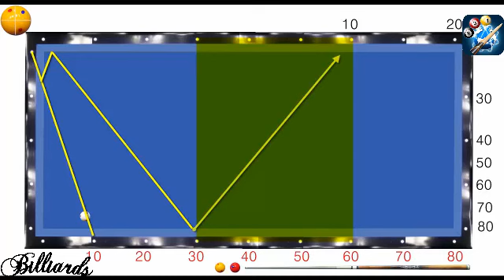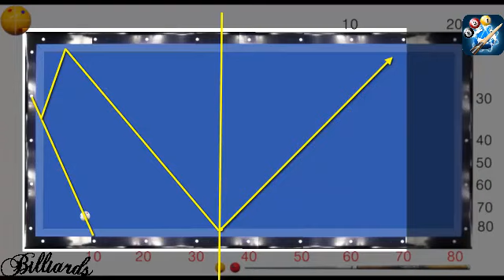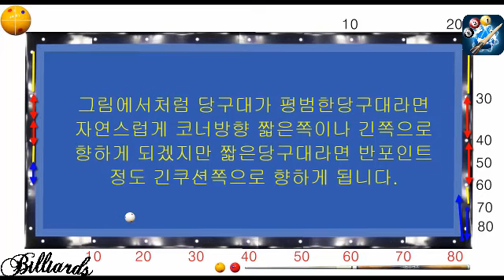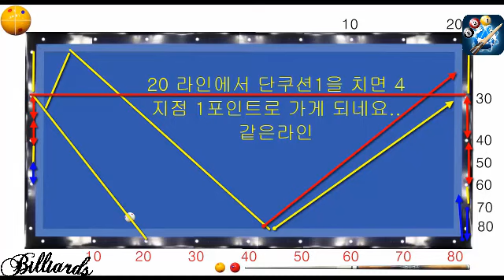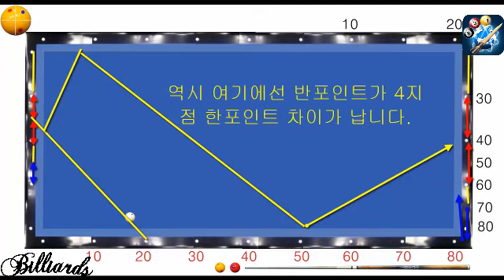Billiards Lesson 3 Cushion Lesson 2 NCS Music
Let's learn and practice, good luck to all
The video is entertaining only, let me know if it violates copyright, and you do not want me to post it, I will review and remove it.Send me a message at my email address: .